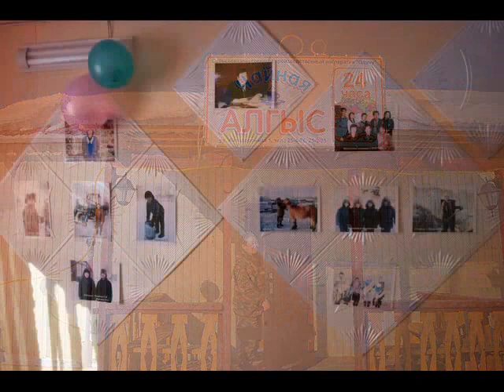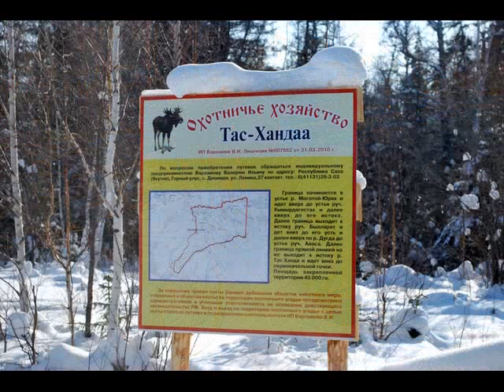One day with Yakut horses and breeders in Yakutia, Siberia/Russia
If anyone doesn't know what to do after museum visits in Russia's Siberian city of Yakutsk, to spend one day with woolly stocky Yakut horses and try horse trekking in real Siberian taiga is a great option.

This is my first video slideshow created on basis of my photographs. Khomus music performance by Albina Degtyareva's Ayarkhaan